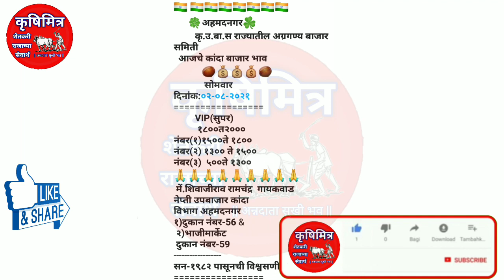02.08.2021 अहमदनगर कांदा भाव | kanda bhav today | आजचे कांदा भाव | प्याज बाजार भाव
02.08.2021 अहमदनगर कांदा भाव | kanda bhav today | आजचे कांदा भाव | प्याज बाजार भाव

bajar bhav today , kanda_bajar_today , Kanda bajar bhav ,Kanda bhav ajacha , market bhav today ,Kanda bhav today , Kanda market bhav, ajacha Kanda bajar

Kanda bajar bhav Nashik ,today onion market rate Maharashtra , Kanda bajar bhav Maharashtra ,pyaj bhav today ,krushimitra kanda bhav today ,krushimitra ,  kanda bhav ,कृषीमित्र,कांदा बाजार भाव , कांदा बाजार भाव आजचे ,नाशिक जिल्ह्यातील कांदा बाजार भाव ,कांदा बाजार भाव आजचा , नाशिक जिल्ह्यातील आजचे कांदा बाजार भाव , प्याज का भाव आज का , आजचे कांदा बाजार भाव महाराष्ट्र ,कांदा बाजार भाव नाशिक माझा कृषिमित्र कांदा बाजार भाव ,आजचे कांदा बाजार भाव महाराष्ट्र , कृषिमित्र चैनल ,कृषीमित्र यूट्यूब चैनल , महाराष्ट्रातील मुख्य बाजार समितीचे कांदा भाव ,कांदा भाव आजचे , प्याज बाजार भाव,